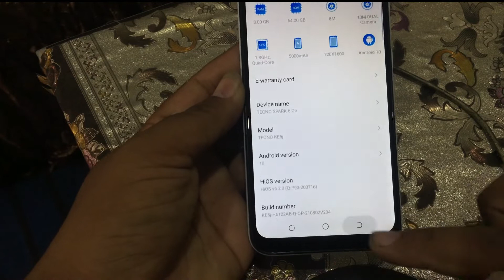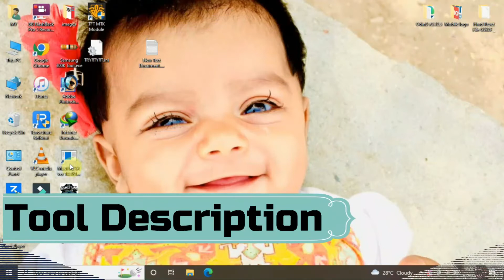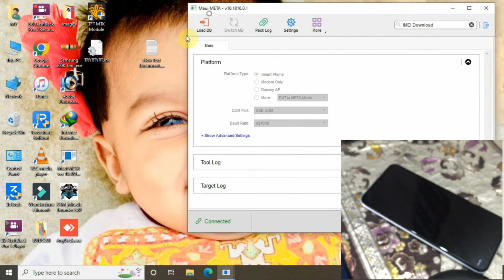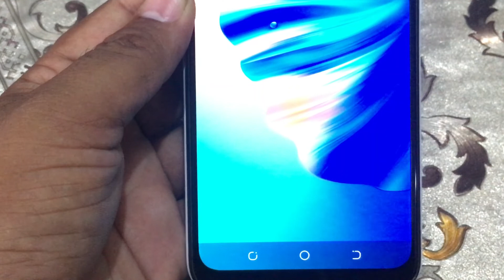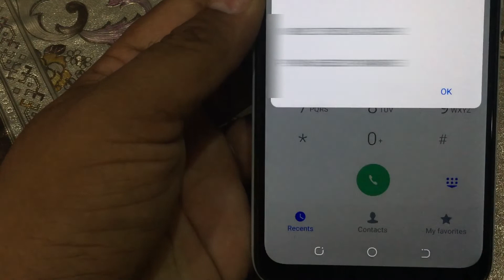Tecno Spark 6 Go imei Repair | KE5J | imei Repair Without Box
ʟɪᴋᴇ   |  sᴜʙsᴄʀɪʙᴇ   |  sʜᴀʀᴇ   |  ᴄᴏᴍᴍᴇɴᴛ
●▬▬▬▬▬▬▬▬▬ஜ۩۞۩ஜ▬▬▬▬▬▬▬▬▬●

Queries Solved:
1) tecno spark 6 go imei repair cm2
2) tecno spark 6 go imei repair umt
3) tecno spark 6 go imei repair miracle box
4) tecno spark 6 go imei repair
5) tecno spark 6 go imei repair With pc
6) Tecno Spark 6 Go imei Repair without box
7) imei repair
8) tecno spark go 2023 imei repair
9) tecno spark go 2024 imei repair